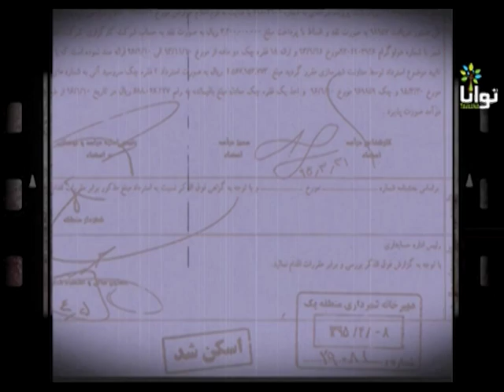ریش‌خند ۲۲: از زمین خوردن تا خوردن زمین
پس از حل مساله پوشاک آحاد جان بر کف که با توزیع کفن جهت پوشیدن در موقع لزوم انجام یافت، در گام بعدی توجه نظام به خوراک آحاد جان بر کف باعث شد تا افراد از پاچه‌خواری به زمین‌خواری ترقی کنند که این پیشرفت همچنان ادامه دارد.
در این رابطه فرد خام‌خواری با نام سازمانی علیرضا رضائی، هرگونه تشابه اسمی به خودش را خورد.